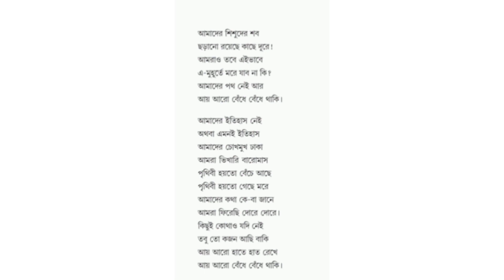আয় আরো বেঁধে বেঁধে থাকি ।। শঙ্খ ঘোষ ।। Class - X ।। WEST BENGAL BOARD ।। Bengali ।। WBBSE